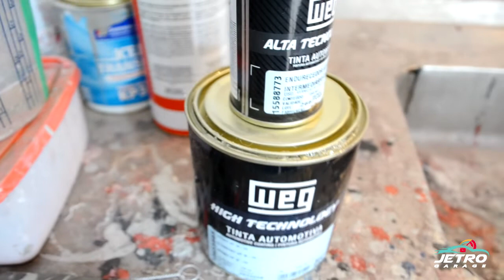PINTURA AUTOMOTIVA PASSO A PASSO - VERNIZ ESPELHADO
Fala galera, muita gente tem dúvida ou tem vontade de fazer uma aplicação de verniz espelhada. Porém para que isso ocorra, existe um processo anterior que exige muita atenção que é o lixamento. Nesse vídeo mostro dicas e o passo a passo de como deixar o verniz no brilho tem casca de laranja ou rugas.